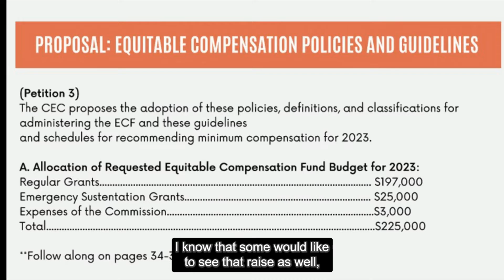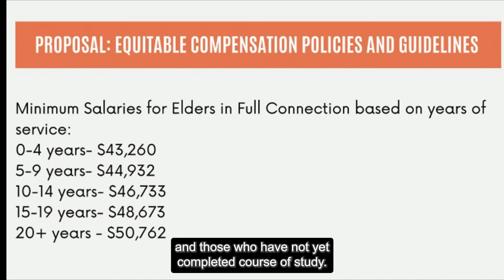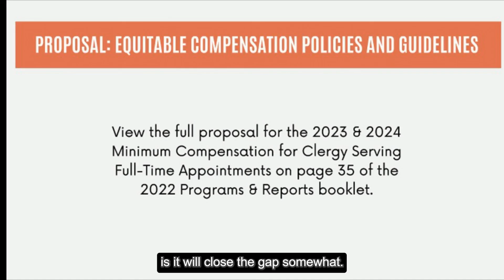AC2022: Equitable Compensation Presentation Proposal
Rev. Brandon Lazarus represents the Equitable Compensation Task Force and presents their proposal for equal and fair clergy compensation.